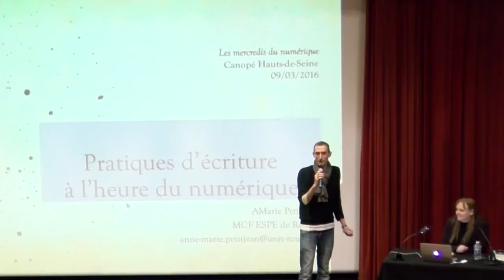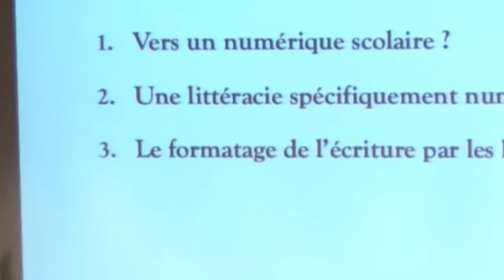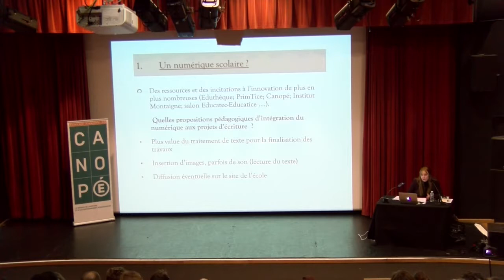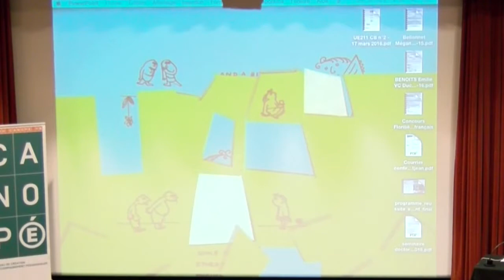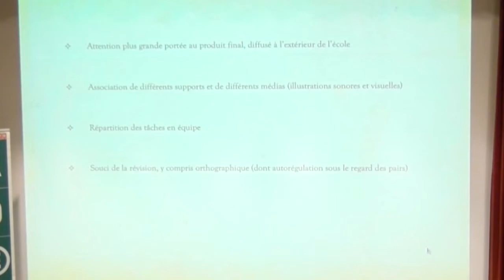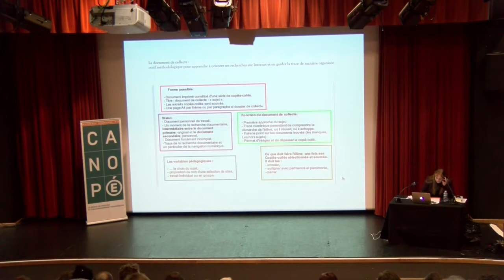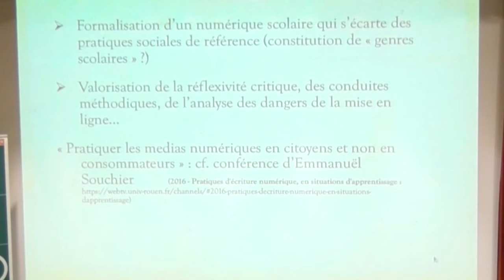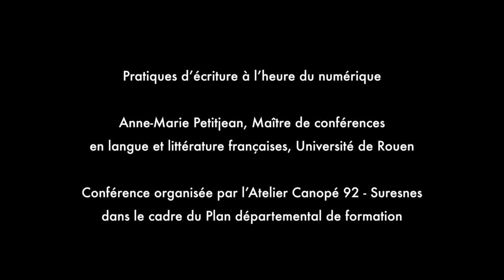Nouvelles pratiques d'écriture à l'heure du numérique - partie 1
Les ressources en ligne se multiplient pour élaborer des projets d’écriture utilisant le numérique, aux différents cycles de l’école primaire. Un parcours à travers des exemples de projets pédagogiques aboutis permet de faire reconnaître une évolution de la didactique de l’écriture quand elle intègre la dimension numérique. Trois questions orientent ce parcours : Assiste-t-on à la formalisation d’un « numérique scolaire » éloigné des pratiques sociales ? Quels sont les critères qui permettraient d'identifier une littéracie spécifiquement numérique, à prendre en compte à l'école ? Que faire en classe du formatage des écritures exercé par les logiciels ? Les pistes proposées sollicitent à la fois les pratiques créatives et l’acculturation aux usages du net, intégrant en particulier la littérature numérique.